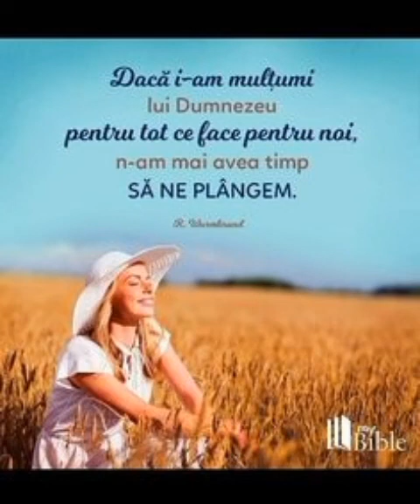Povești De Viață Creștine - Cărți audio - Secretul mulţumirii vol. 2, partea 24 (ultima parte)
Autor: Harriet Lummis Smith